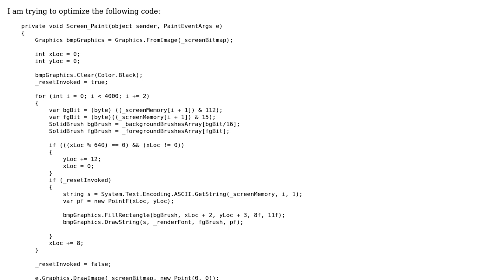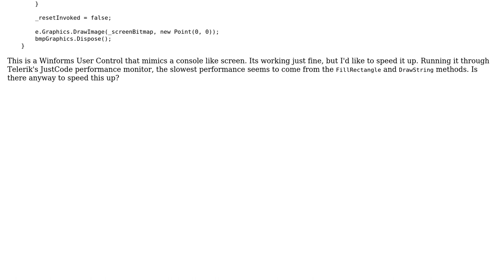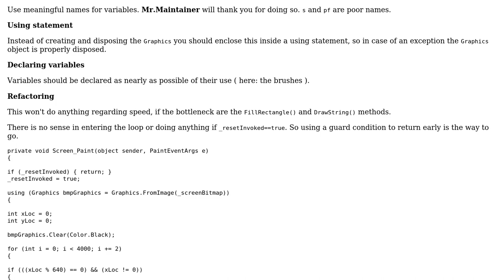Code Review: Optimizing paint code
With thanks & praise to God, and with thanks to the many people who have made this project possible! You are responsible for your own actions.